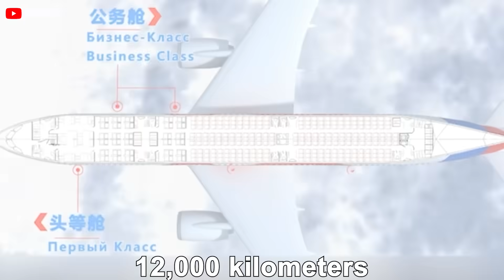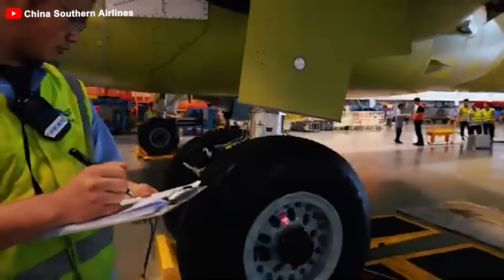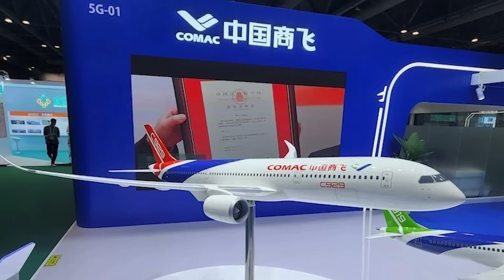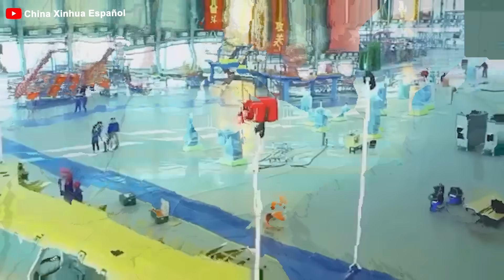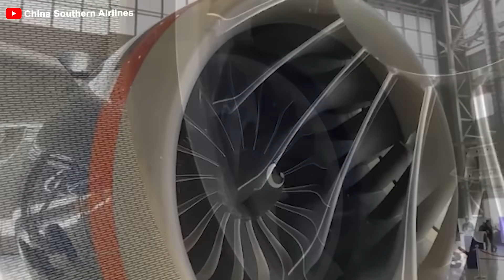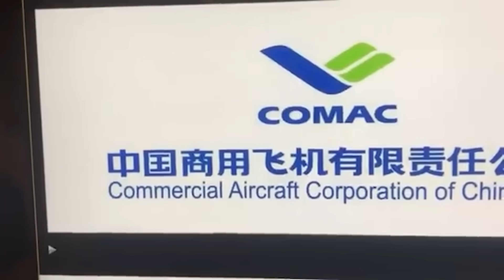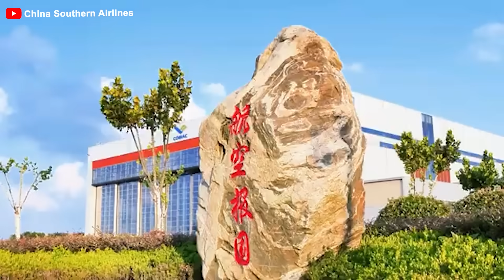China BIG Plan For COMAC C929 Will Change the Industry! Here's Why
00:00 Intro
00:35 C929 is manufactured in Hangzhou
03:49 Key points of the C929 project
06:51 Competition
10;35 Customers of C929
12:16 Aviation development in Hangzhou
Traditionally, Airbus and Boeing have long ruled the wide-body aircraft market by their superior expertise and decades of engineering mastery. But now, China, fueled by an audacious vision to revolutionize its aviation sector, is preparing to challenge these titans. The Comac C929 - a wide-body jet purpose-built to rival the iconic Airbus A350 and Boeing Triple 7.
But why could it be a game-changer for the aviation industry? And can this daring design elevate Comac to the same level as the two Western aerospace titans? Let’s dive in!
 C929 is manufactured in Hangzhou
The Chinese have long dreamed of conquering the skies with massive airplanes. Then, on May 28, 2023, the C919 successfully completed its first commercial flight, bringing the entire nation of China to a celebratory high. After 54 years of dreams and relentless effort, China finally has its very own large passenger aircraft. But, they won't stop there.
The C919 seats 158 to 192 passengers with a range of 4,075 to 5,555 kilometers, which sounds decent. But for those endless intercontinental journeys where you can fly straight to the destination, China needs a true heavyweight—bigger, farther, and more powerful.
And then, on February 18, 2024, during its debut at the Singapore Airshow, the world’s first C919 took center stage. But Hangzhou didn’t stop there and made a bold declaration: "The project to develop and produce the domestic wide-body passenger aircraft fuselage will be completed this year!" And the plane to make this happen? None other than the C929 - the epic "level-up" version of the C919. It is preparing to conquer the sky!
Let’s dive into the details of the star of the show: C929!
C929, China’s latest rising star in the aviation world, was previously known as the CR9 29. But after Russia pulled out of the joint development project in 2023, China decided to rename it and take full charge of making this aircraft a masterpiece. It is expected to carry 280 to 400 passengers with a range of up to 12,000 kilometers.